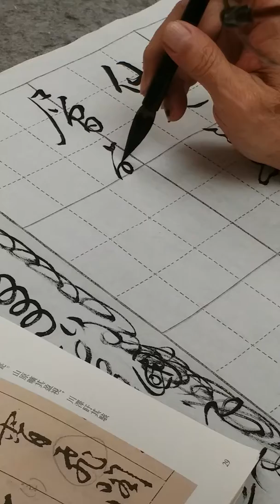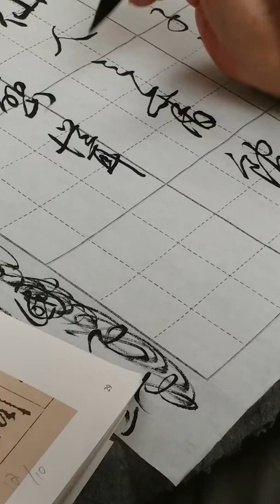王慶煒老師書法示範：滕王閣序 (帖四第5行 ~ 帖五第2行 ) - 3